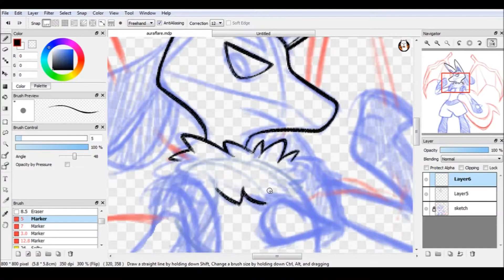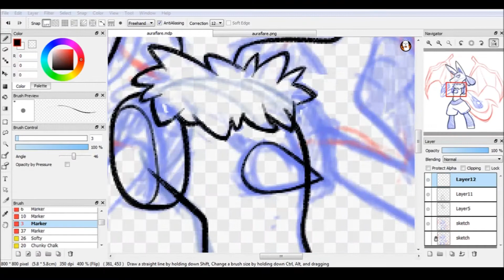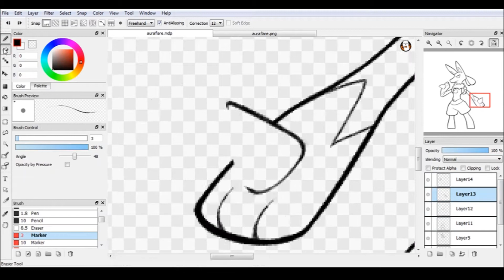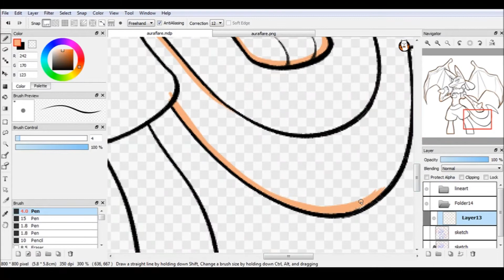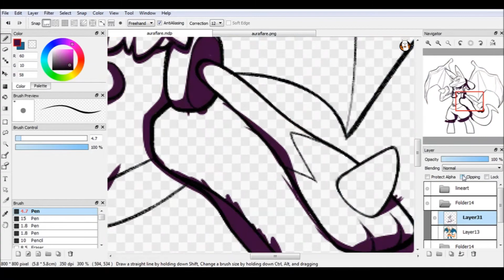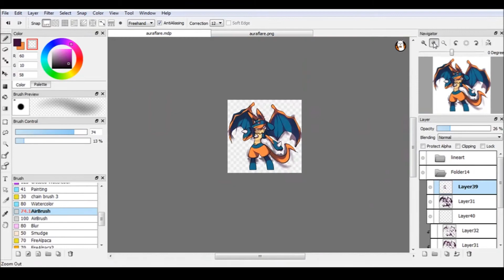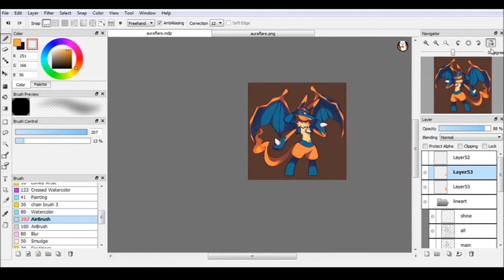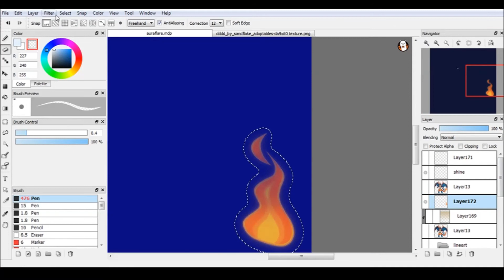Pokémon - Lucario & Charizard Fusion [Speedpaint]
here's something i drew for my good friend aura to use as his profile picture!